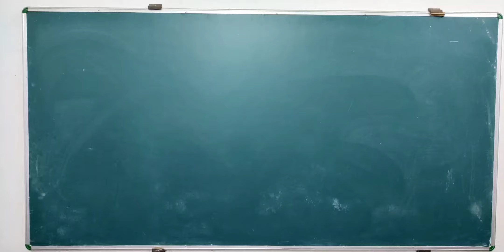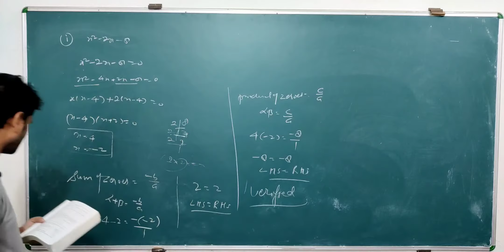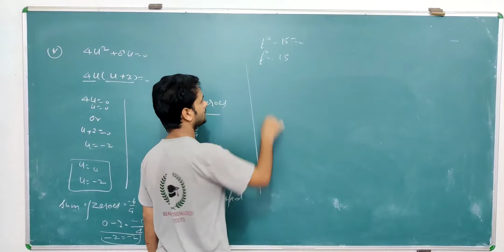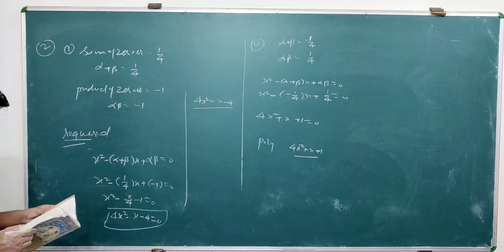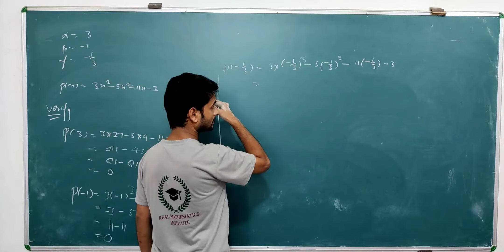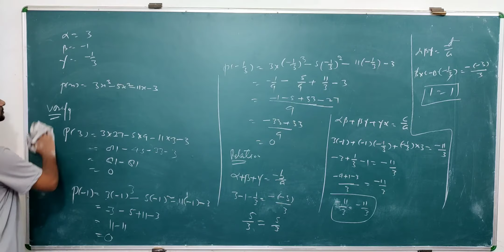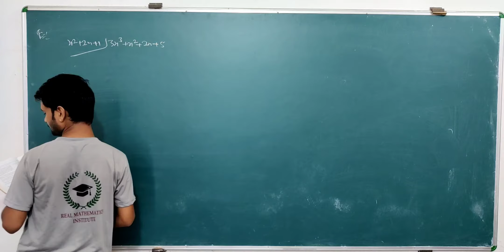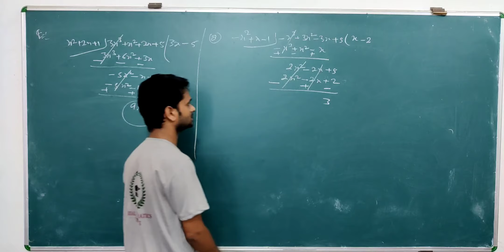|Polynomial| class 10 chapter 2 part 3